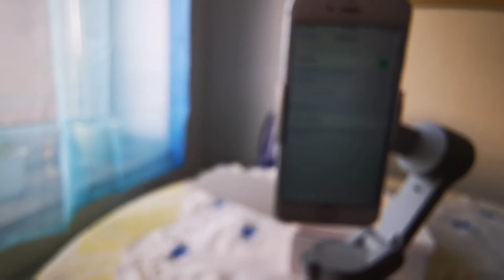How to install OM4 and what are the functions?🤔 Maganda kaya?😁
If you are planning to buy this watch it first para may idea ka... Kung worth it ba or hindi!!😉.